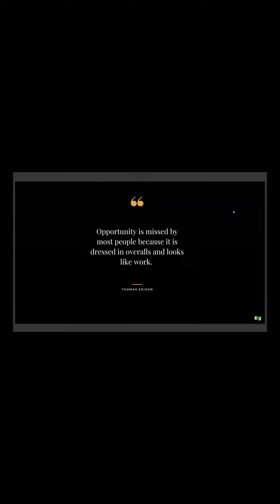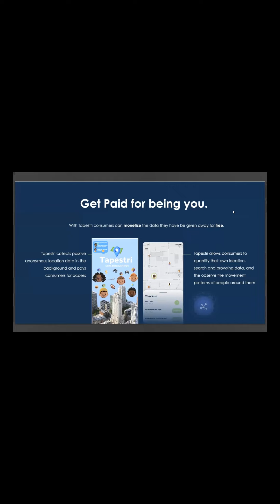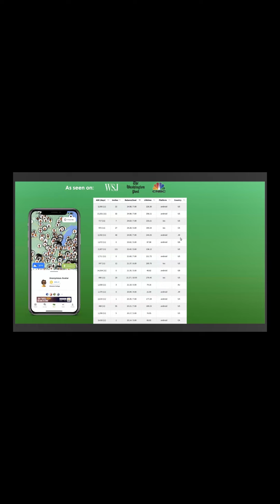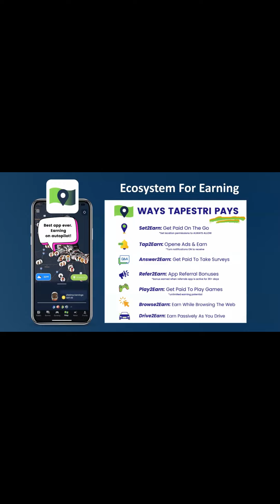Tapestri Side Hustle Update